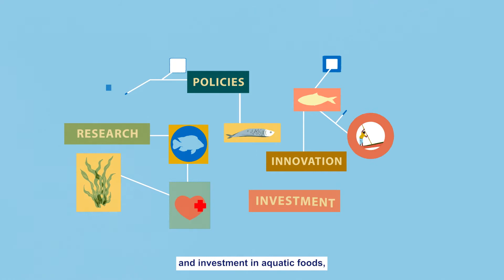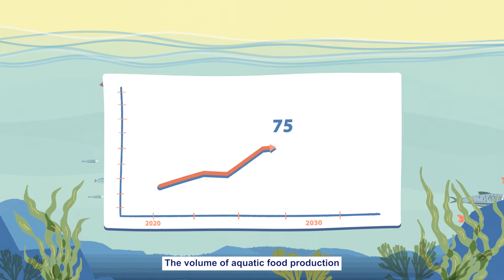WorldFish: Aquatic Foods for Healthy People and Planet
WorldFish is a nonprofit research and innovation institution that creates, advances and translates scientific research on aquatic food systems into scalable solutions with transformational impact on human wellbeing and the environment.

Our research data, evidence and insights shape better practices, policies and investment decisions for sustainable development in low- and middle-income countries. We have a global presence across 20 countries in Asia, Africa and the Pacific with 460 staff of 30 nationalities deployed where the greatest sustainable development challenges can be addressed through holistic aquatic food systems solutions.

Our research and innovation work spans climate change, food security and nutrition, sustainable fisheries and aquaculture, the blue economy and ocean governance, OneHealth, genetics and AgriTech, and it integrates evidence and perspectives on gender, youth and social inclusion.

Our approach empowers people for change over the long term: research excellence and engagement with national and international partners are at the heart of our efforts to set new agendas, build capacities and support better decision-making on the critical issues of our times.WorldFish is part of One CGIAR, the world’s largest agricultural innovation network.

Claim: POTNEUAR3JBDR3XR